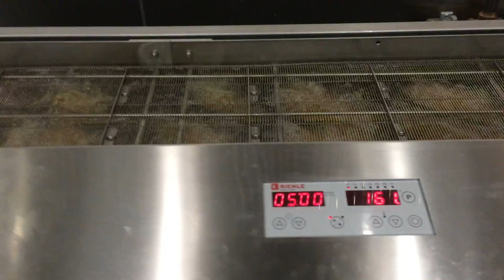WP Riehle DLA Continuous Open Kettle Fryer